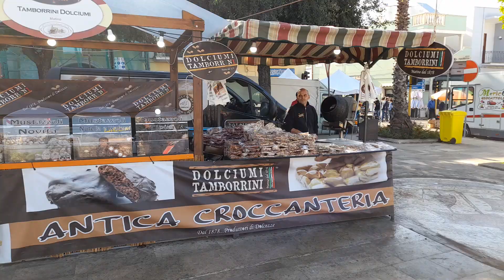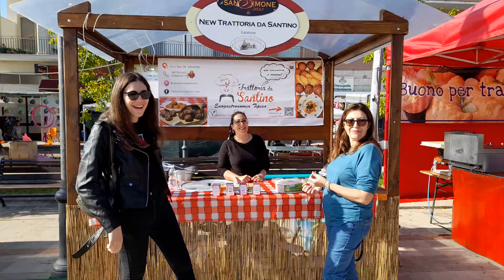Fiera di San Simone 2022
Sannicola (Le) - 30 ottobre 2022 - Fiera di San Simone - Video di Mauro Longo